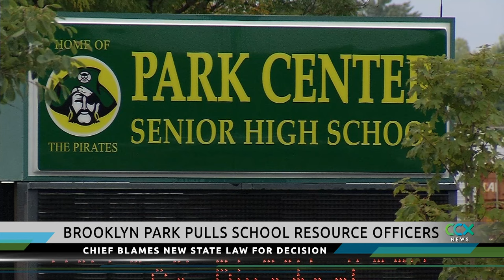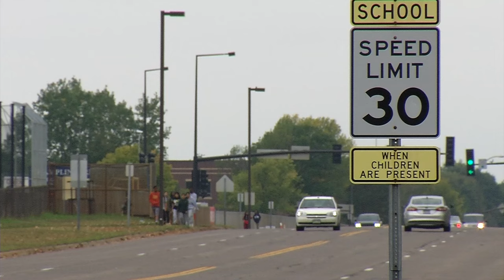Brooklyn Park Pulls SROs After Fight at Park Center High School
Brooklyn Park school resource officers will no longer be stationed inside the city's schools. The decision was made after a fight on Thursday inside Park Center High School that left a staff member injured. Brooklyn Park police say a new state law restricting what kinds of restraints school resource officers can use on students already put them in tough spots.